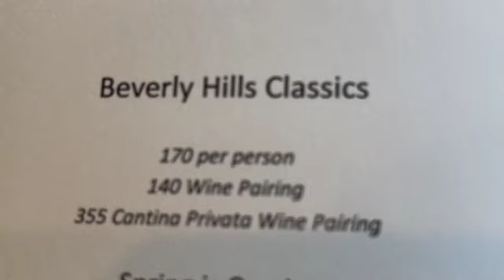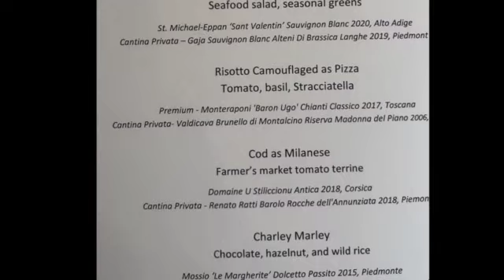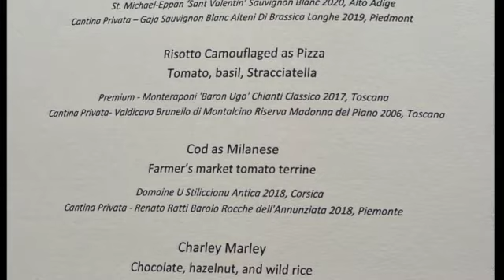MY BIRTHDAY AT THE GUCCI OSTERIA